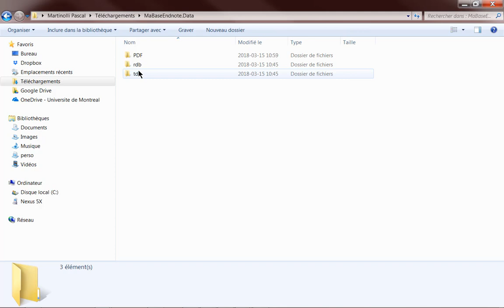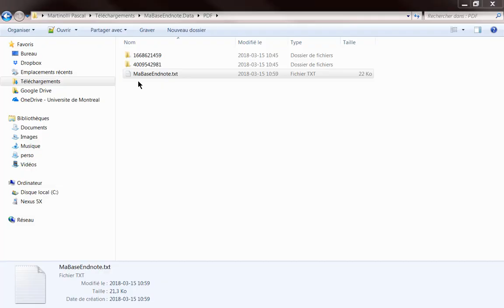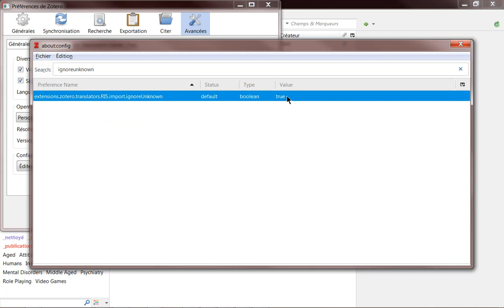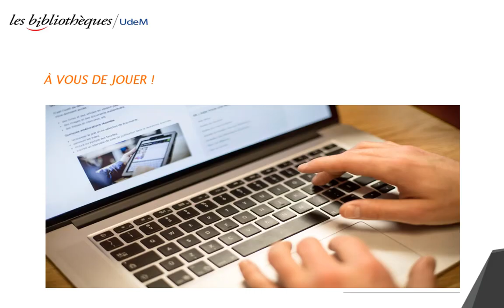Exporter une base EndNote vers Zotero (avec pièces jointes)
Ce tutoriel montre comment exporter sa base de données bibliographiques à partir d'EndNote vers Zotero sur un système d’exploitation PC. Il s'adresse à tous les utilisateurs de Zotero.

Toutes les informations des bordereaux de référence sont transférées avec les pièces jointes.